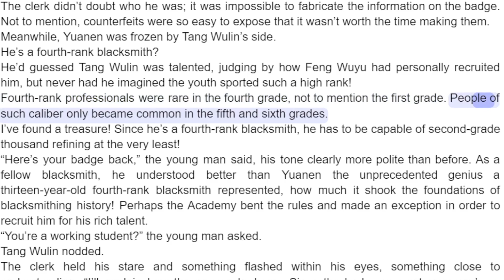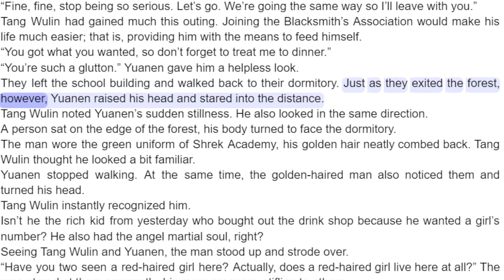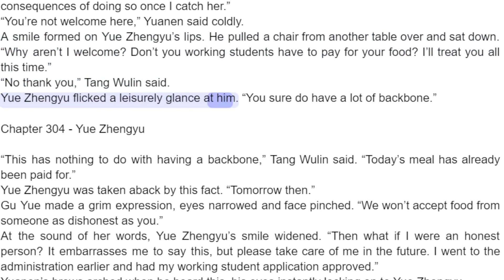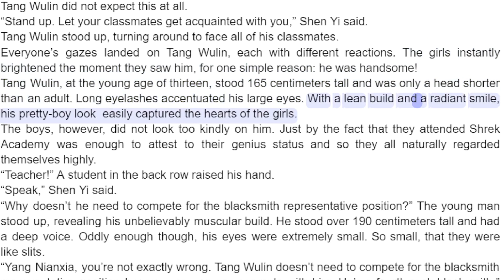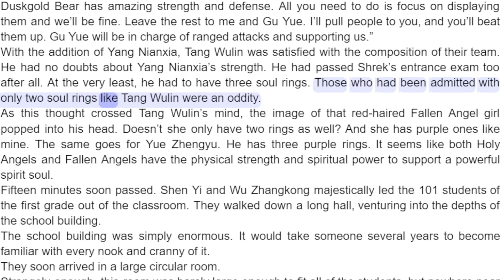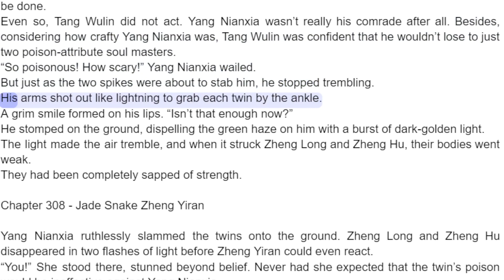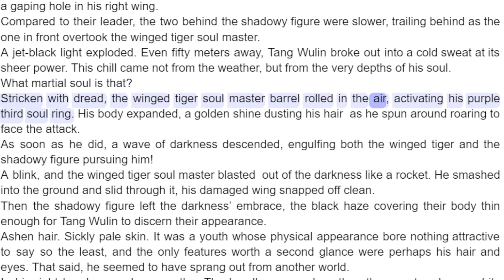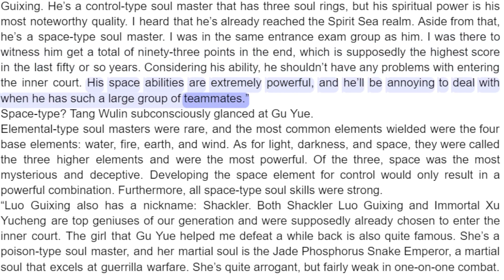Soul Land 3 Chapter 301 - 310